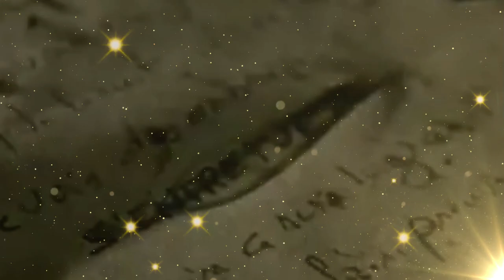« C'est toute une histoire, une main….» Paroles de Ludovic Freppaz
« C'est toute une histoire, une main…. »
Paroles de Ludovic Freppaz

Une main, oui une main!
Avez-vous déjà songé à ce qu'est une main ?
Oh, pas grand-chose,
Tout juste une paume et cinq doigts.
Une main, c’est toute une histoire,
Quelle soit blanche ou noire…
Oui, c’est toute une histoire…
Alléluia...

Comme une fleur qui s'épanouit un matin,
C'est la petite main qui cherche
Dans le noir un sein nourrissant…
C'est celle qui grandit, qui s'impose,
Qui réclame, qui dispose.

Celle qui s'exprime dans toutes les langues
Sans en parler aucune.
C'est celle qui s'avance pour mieux pardonner.
Celle qui s'élève pour mieux frapper…

Oh, pas grand-chose,
Oui, une main c’est toute une histoire…
Alléluia…

C'est la main qui donne
À celle qui prend,
Celle qui ordonne,
Celle qui se rend…

C'est celle qui apaise la souffrance.
Qui calme les pleurs.
C’est la main qui caresse,
Mais qui pourrait griffer?...

Ce sont ces mains qui prient encore,
Malgré la douleur et la mort.

Et toutes ces mains levées
Qui quémandent,
Qui implorent,
Cette forêt de mains mouvantes
Comme des fleurs vivantes,
Qui s'affolent et se crispent
Et hurlent en silence
Leur joie, leur haine, leur révolte….
Une main, une main...

Agitées comme les mâts
Des bateaux dans le port.
Comme les feuilles des arbres
Sous la tourmente du vent.
Ses mains hérissées comme
Des milliers de drapeaux
Et qui hurlent à la mort
Et qui hurlent à l'amour,
Sans un bruit, sans une plainte,
Comme les épis de blé dans les champs.
Ondulant suivant la couleur du temps.
L'état d'esprit du moment….

Puis ses mains repues d'injustice.
De bonheur ou de haine.
Qui doucement s’abaissent,
et tombent lentement.
Comme frappées à mort.
Et dans l'agonie, se crispent
Et tremblent encore
pour se figer enfin,
En une ultime prière,
En un dernier soupir,
En un dernier désir.
Raide.
Inerte.
La main
Sur l'autre main.
Calme.
Reposée,
Comme la mer après la tempête….

Oui, c’est toute une histoire une main.
Une paume et cinq doigts.
Si peu de choses, enfin.
Mais que de larmes versées sur cette main.
Que de sang.
Et que d’amour…
Que d’amour… oui que d’amouuuuur … hummmmm